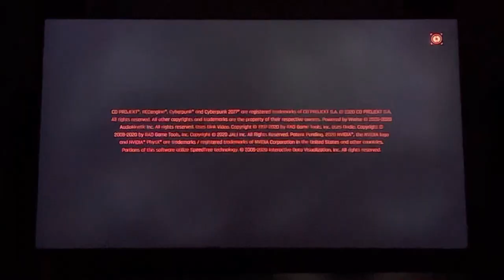Opening Logos & Intro: Cyberpunk 2077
Taken from Cyberpunk 2077.